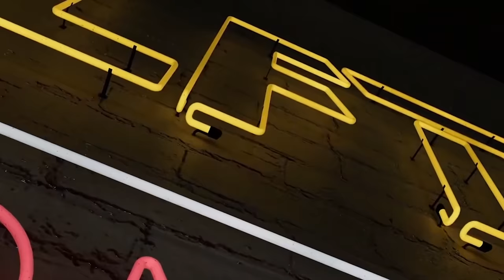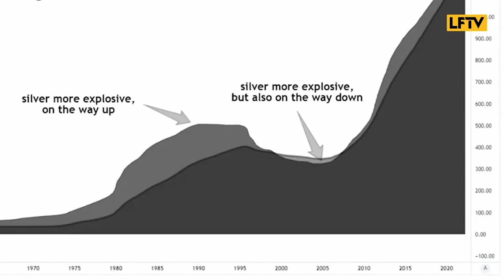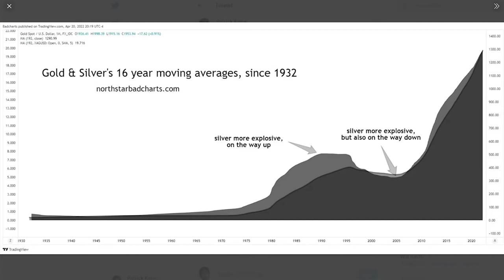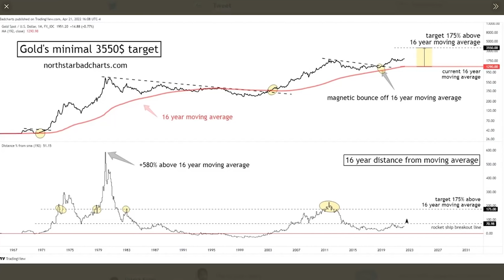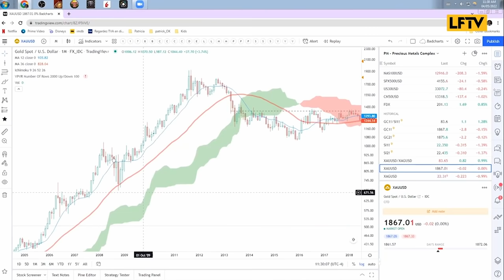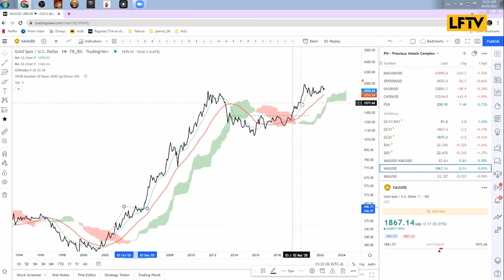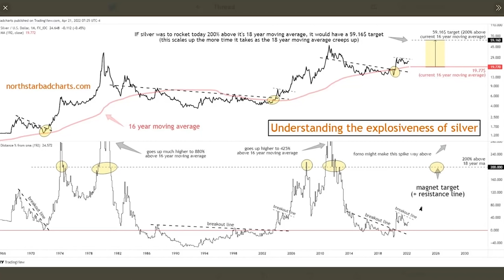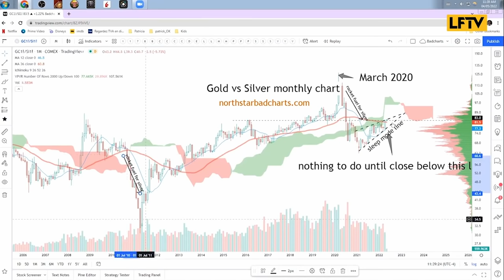Ep 73: Live From The Vault - Understanding the explosiveness of silver. feat. Patrick Karim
In this week’s Live from the Vault, Andrew Maguire is joined by Patrick Karim, co-founder of technical analysis service, Northstar & Badcharts, to share bullish predictions for gold and silver, founded on a lifetime of accurately forecasting rallies.

The veteran chart trader analyses the breakout trend for gold and dissects the cyclical explosiveness of physical silver, indicating the historic opportunity for silver stackers everywhere.

Timestamps
00:00 Start
01:45 Patrick shares his short-term predictions
05:35 Silver  - looking at the bigger picture
09:35 Analysing the gold and silver 16 years average chart
16:25 Patrick talks about the EFP blowup in March 2020
20:45 Looking at both technical sides of the EFP tornado
23:45 The historic opportunity for the Silver Stackers
28:15 Covering the benefits of technical charting
30:00 How to contact Patric Karim and find his services